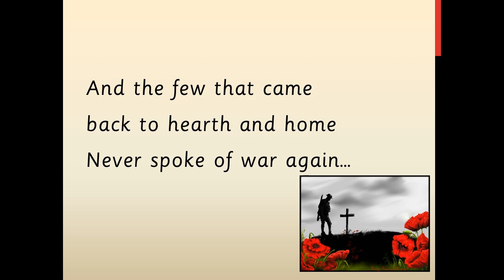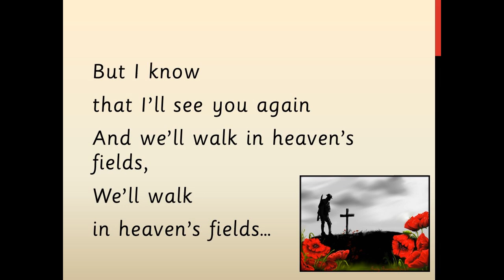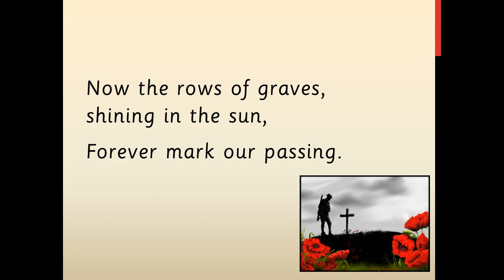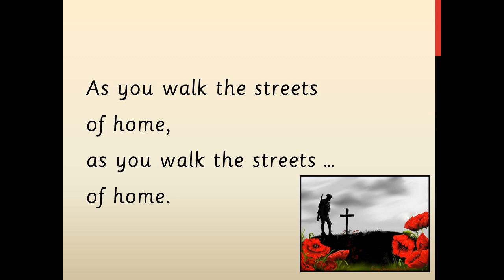Remembrance song: Fields of poppies. Updated video.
My original version of this song was uploaded in September 2017. Here is a new video for the same song, with larger, clearer words. Hopefully this will be much easier to see when displayed on an IWB or large screen.
The backing for this song is the Eva Cassidy version of Sting's Fields of gold. This song would make a good starter for work on the First World War, or included as part of Remembrance Day assemblies or services.